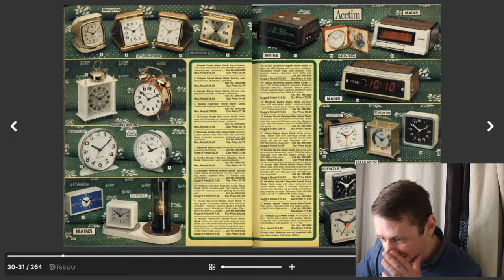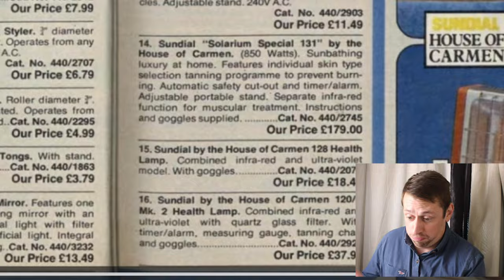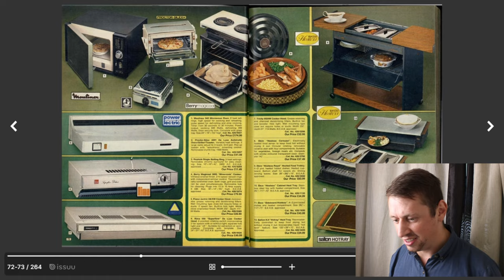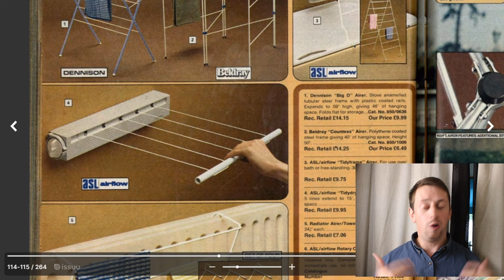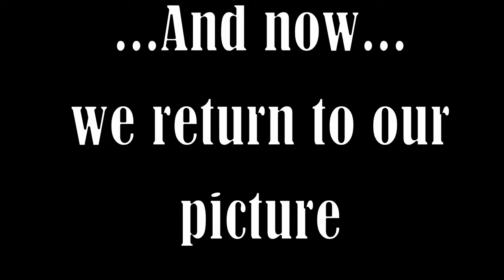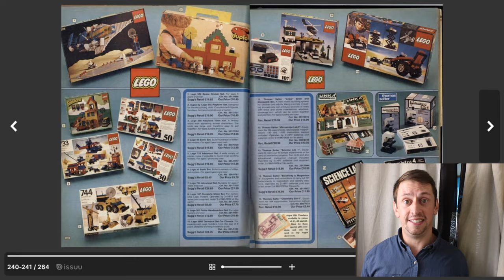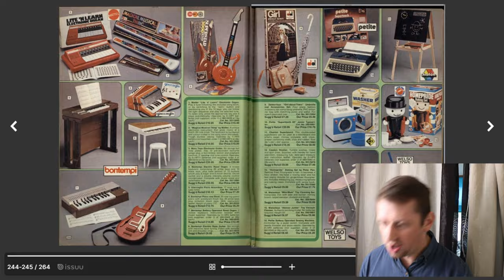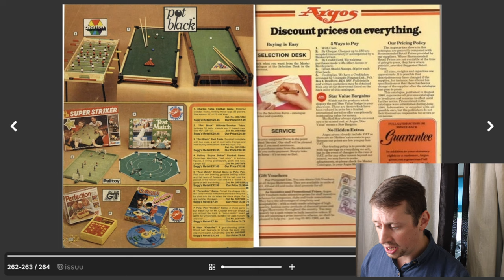I can't believe what I found :1980's Argos Catalogue Review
I was astounded at some of the top things from the 80's.

Pull out washing maiden, Trouser press, A HOME SUNBED!
Absolutely amazing.